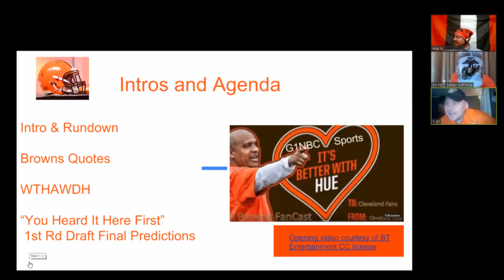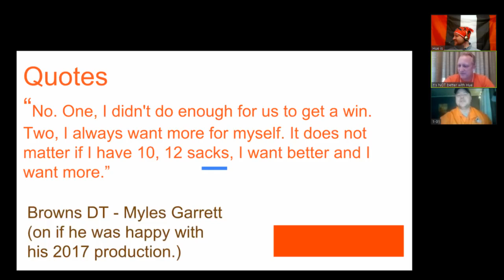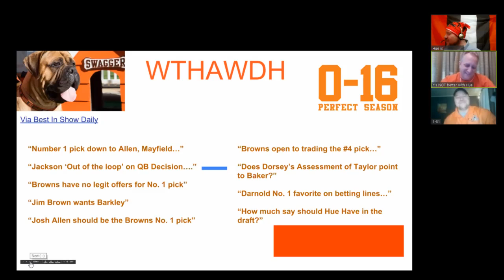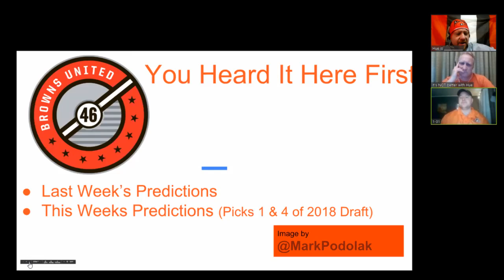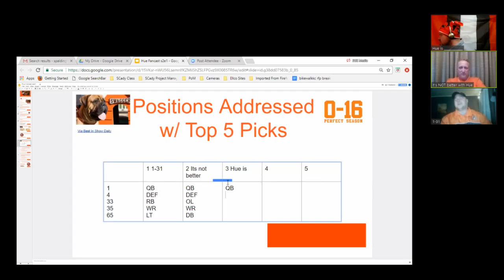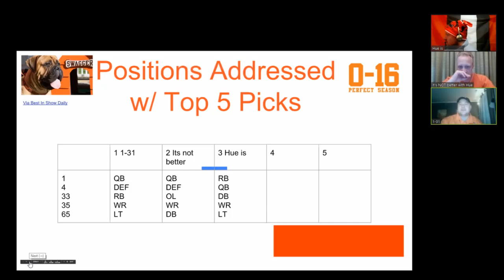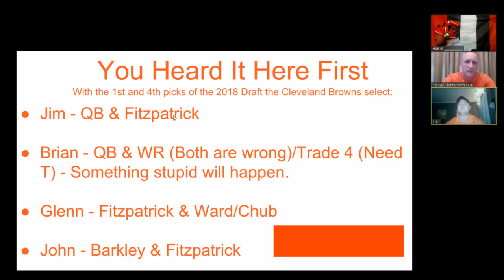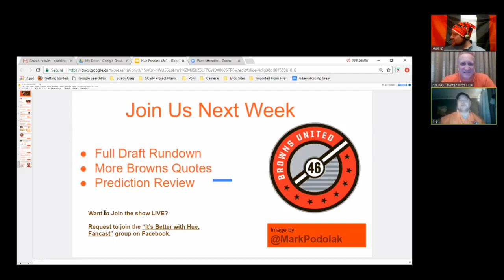Who will the Cleveland Browns draft in 2018? Season 2 of "It's Better w/ Hue?" The Browns Fancast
We are gearing up for Season 2 of the "It's Better w/ Hue?" Cleveland Browns Fancast.  Join us for our first live taping of the season and give us your reactions and predictions for the 2018 NFL draft.

Relive your favorite moments from the Browns' perfect season by catching up on Season One of the "It's Better w/ Hue?"

What is a fancast?  Checkout my blog post on our companies website where I outline several online broadcasting options, including the fancast, in what I like to call "Social Broadcasting"

If you would like to be included in future episode of the "It's Better w/ Hue? Fancast" or just want to listen live behind the scenes - send a request to join our closed Facebook group